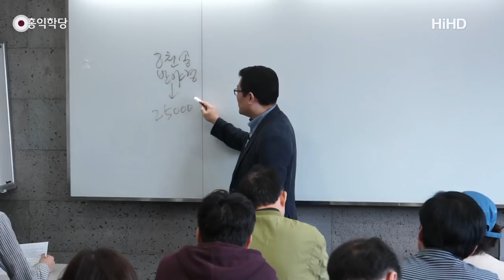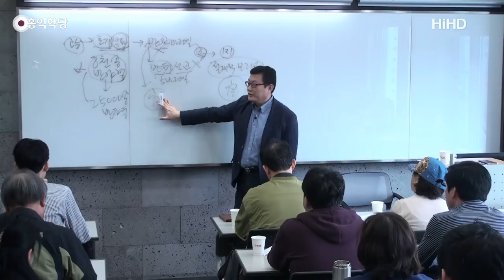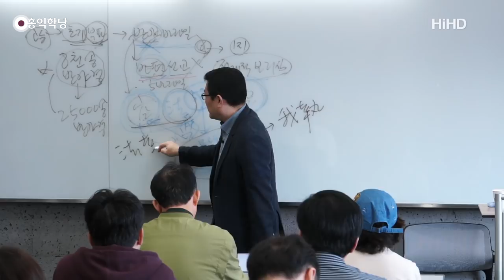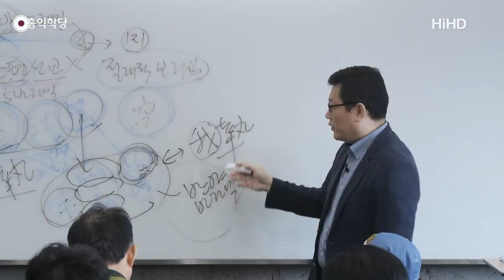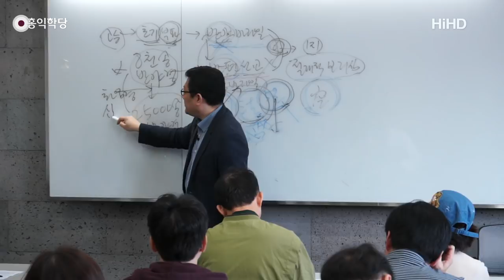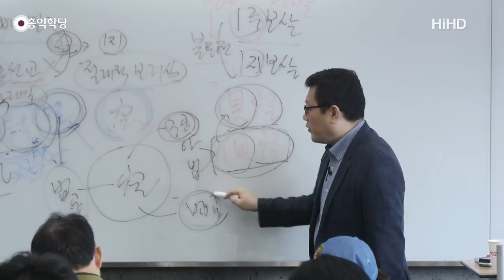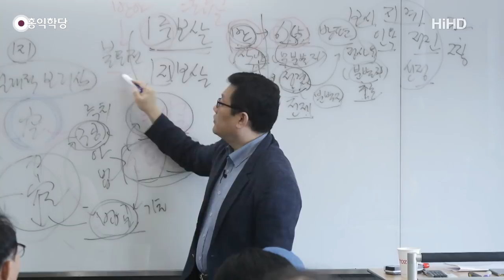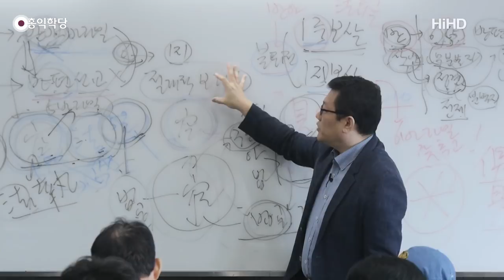[홍익학당] 윤홍식의 "마하반야바라밀경" 강의 4강 - 대승사상과 반야바라밀의 발전사